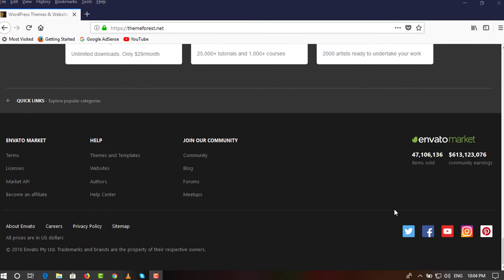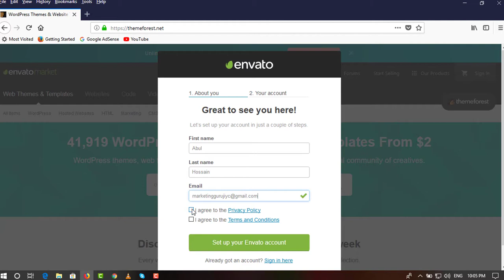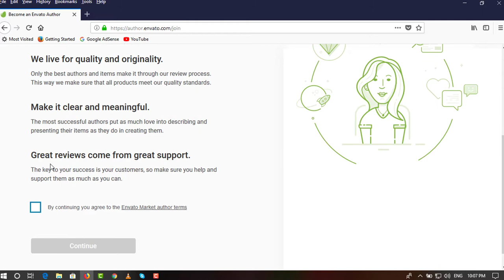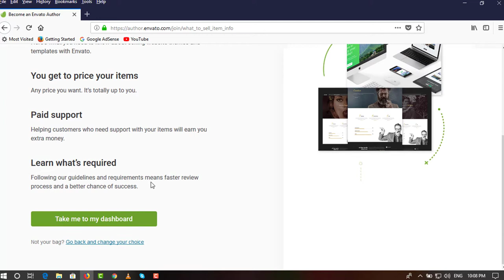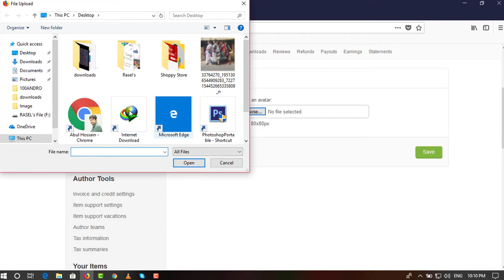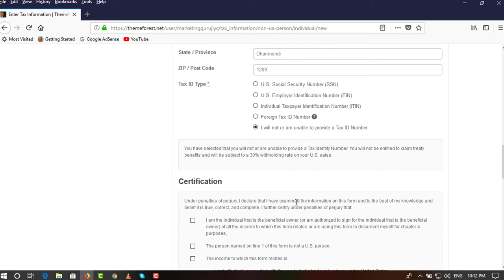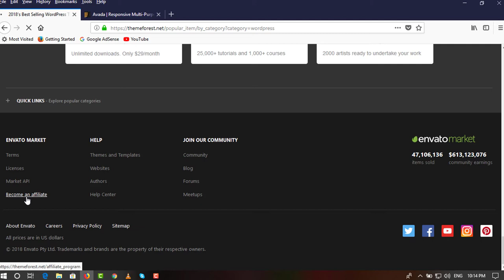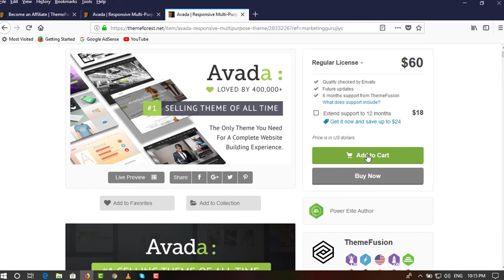How To Create Theme Forest Affiliate Marketing Program in Bangladesh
How To Create Theme Forest Affiliate program in Bangladesh. This video is about the theme forest Envato affiliate marketing program.

 Call Time ( 12:00PM- 11:59PM )